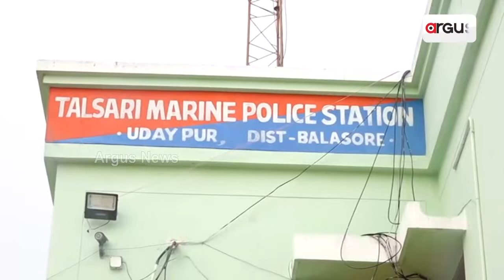ଆଇଆଇସିଙ୍କୁ ବିବସ୍ତ୍ର କରି ମାଡ଼ ମାରିଲେ, ତାଲା ପକାଇଲେ || Talsari Marine Police Station IIC Issue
ଲକ୍ଷ୍ମୀ ମାଝୀ ତ ଜଣେ ସାଧାରଣ ମହିଳା। ବିଜେଡି ଶାସନରେ ପୋଲିସ ବିଭାଗରେ କାମ କରୁଥିବା ମହିଳା କର୍ମଚାରୀ ବି ସୁରକ୍ଷିତ ନୁହନ୍ତି। ଜୁଆଆଡ୍ଡା ଉପରେ ଚଢ଼ାଉ କରିବାକୁ ଯାଇଥିବା ମହିଳା IICଙ୍କୁ ଅକଥନୀୟ ନିର୍ଯାତନା ଦେଲେ ଦୁର୍ବୃତ୍ତ। ବିବସ୍ତ୍ର କରି ମାଡ଼ ମାରିଲେ, ତାଲା ପକାଇ ଦେଲେ ।